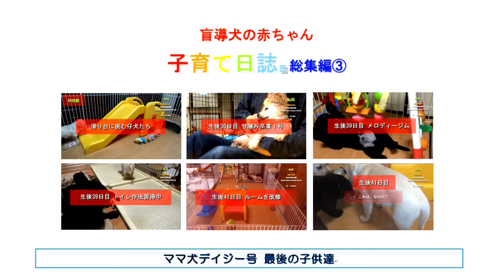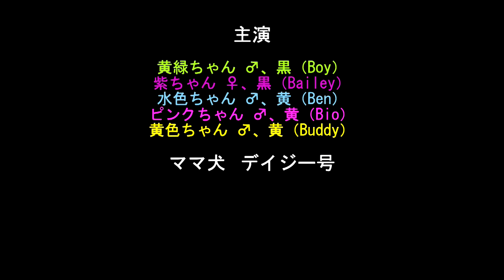【盲導犬の赤ちゃん III 3/4】36～41日齢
総集編３では、生後５週目を迎えた仔犬たちが滑り台遊びに興じます。トイレトレーニングも進み、生後３９日目にはウンチの粗相はゼロになります。パピールームからはトイレトレーが撤去されて、広々とした遊び場が出現。仔犬らは、ロボット犬を体験します。